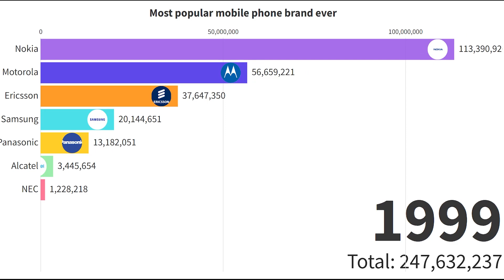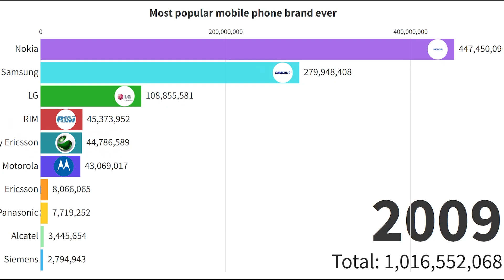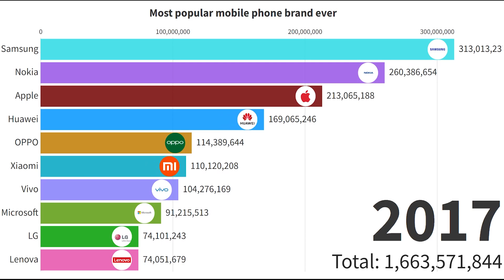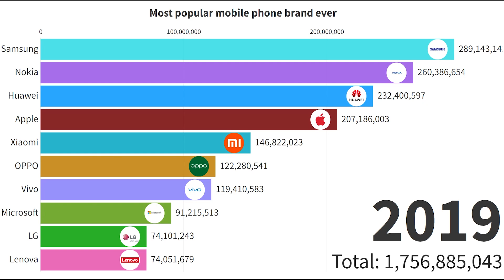Most popular MOBILE phone brand ever 1993-2020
Hi,
This video is all about world most popular mobile phone brands ever 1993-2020, we had collected the data of most popular mobile phone brands and represented the data in extremely interesting format.
This list contains all the world Most Popular Cell Phone Brands Ever from Apple to Samsung, Huawei,
Motorola and more.
Here is the list of most sold mobile phones according to companies:-
Motorola was one of the most popular cell phone brands, in 1993 Motorola took the first place in most selling mobile brands ever followed by nokia.
Till the end of 1996 motorola has the title of most popular mobile phone brand after that nokia gained that title and become the most selling mobile phone brand ever
Till 2005 nokia still in the first place of most selling cell phone brands ever
Followed by Motorola, They both are world most popular or selling brands till 2005
In 2006 samsung beats Motorola and becomes the world second most popular mobile phone brand
In between 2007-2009 LG, Sony and RIM also beats Motorola and becomes the world top 5 most selling mobile phone brands
In finally 2010 nokia gained the first place in world most selling mobile phone brands followed by Samsung and Apple is at the third place in 2010 in world most popular phones brands
In 2011 samsung took away nokia and becomes the world most popular, world most selling mobile phone brand, mobile phone with highest sales or revenue till 2011
In 2017 Huawei took away apple and becomes the third world most mobile phone brand ever
From 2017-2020 samsung is the one which has most selling mobile phones in the world after which nokia and after that Huawei is at the third place of most selling mobile phones brands.
But after that nokia failed and their revenue also dropped and apple becomes the world second most popular mobile phone brand ever
Thanks for you patience.